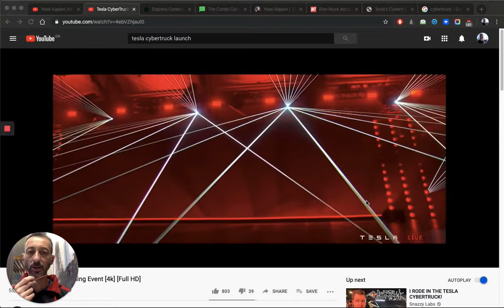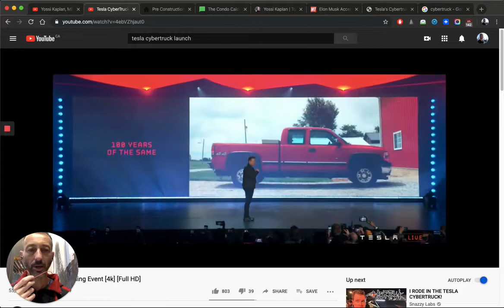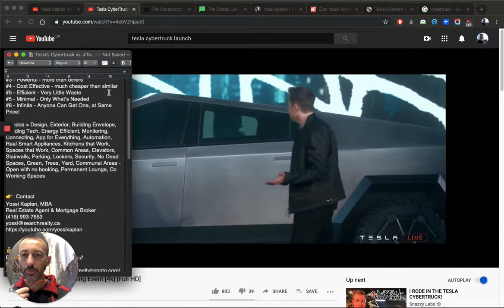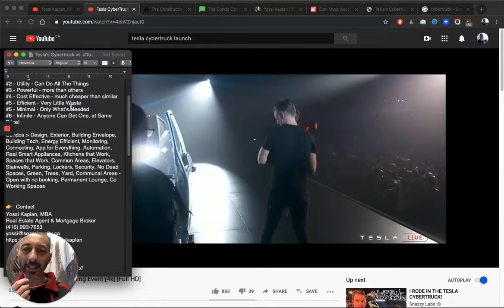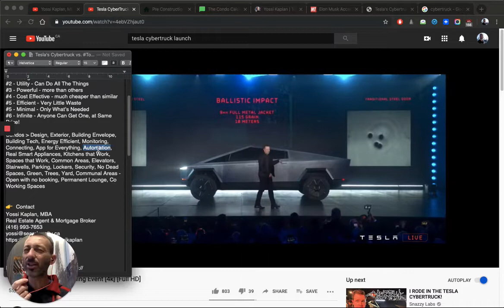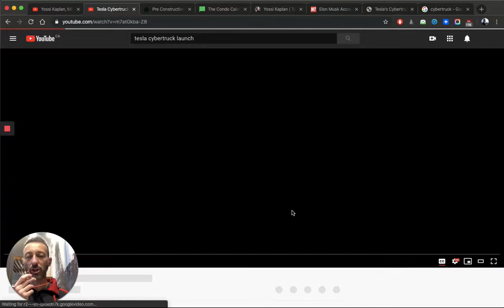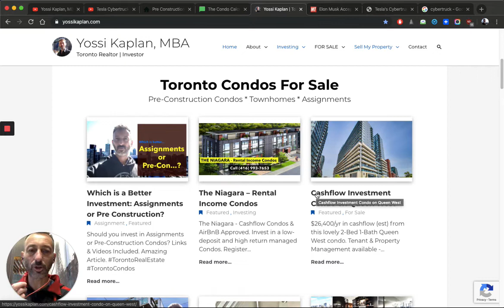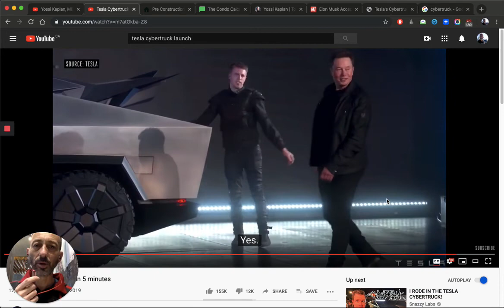Tesla's Cybertruck vs TorontoCondos Which is Better YossiKaplan 224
Lets compare Tesla’s Cybertruck with Toronto Condos and see who wins! Which one is a better product? Which is a better investment?

Looking at the Cybertruck’s innovations and how those can be applied to condos -

#1 - Design - “Form follows Function”
#2 - Utility - Can Do All The Things
#3 - Powerful - more than others
#4 - Cost Effective - much cheaper than similar
#5 - Efficient - Very Little Waste
#5 - Minimal - Only What’s Needed
#6 - Infinite - Anyone Can Get One, at Same Price!

Condos Issues: Design, Exterior, Building Envelope, Building Tech, Energy Efficient, Monitoring, Connecting, App for Everything, Automation, Real Smart Appliances, Kitchens that Work, Spaces that Work, Common Areas, Elevators, Stairwells, Parking, Lockers, Security, No Dead Spaces, Green, Trees, Yard, Communal Areas - Open with no booking, Permanent Lounge, Co Working Spaces